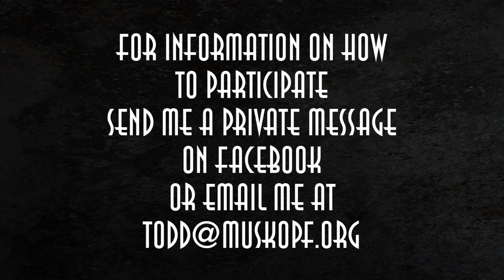The Classic Beauty Project C17:02. Rachelle, Sharlea, Jenn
Wanted: Confident women available weekdays to participate in The Classic Beauty Project based on the glamour photography of Old Hollywood.